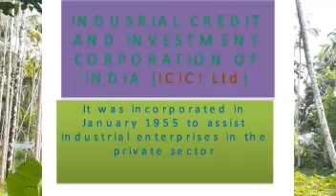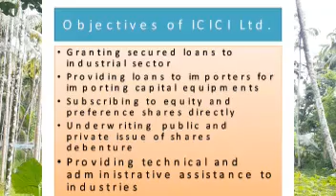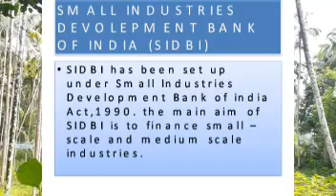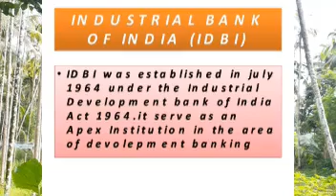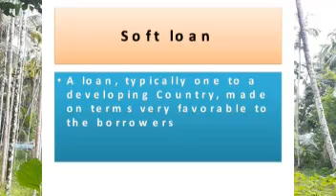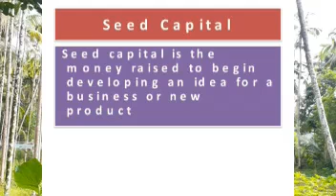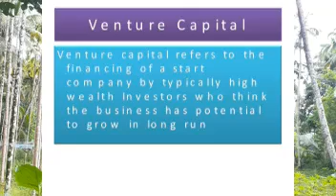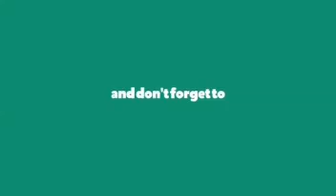S4 B.Com/BBA BANKING AND INSURANCE MANJU M B CLASS 03